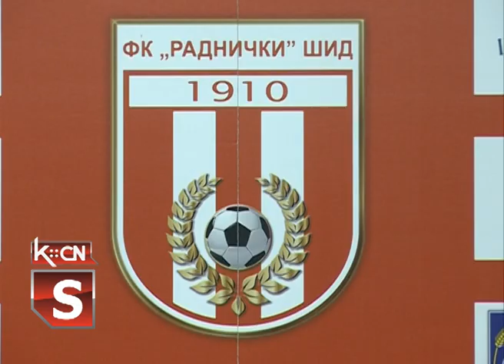Radnički početak priprema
Pod vođstvom šefa stručnog štaba Gorana Vukmira fudbaleri Radničkog iz Šida krenuli su sa pripremama za prolećni deo prvenstva u Vojvođanskoj ligi grupa jug. U drugom delu prvenstva šidski fudbaleri će nastojati da ostvare ovogodišnji cilj a to je opstanak u ovoj ligi.